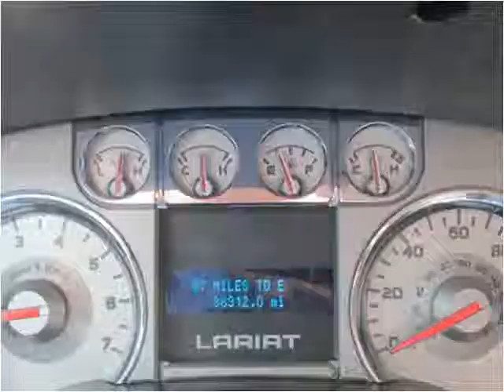2010 Ford F-150 Used Cars jackson ms